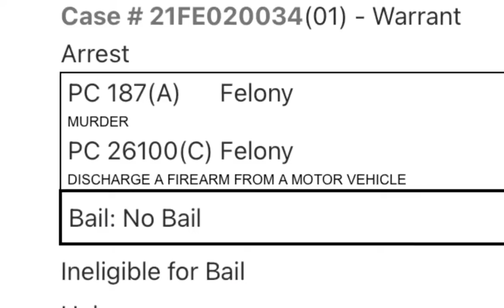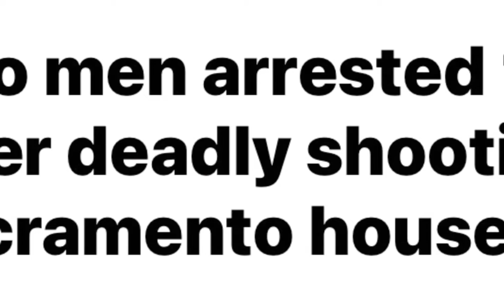Gman Vs Oak Park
Gman has been involved in causing to much trouble for others for internet clout